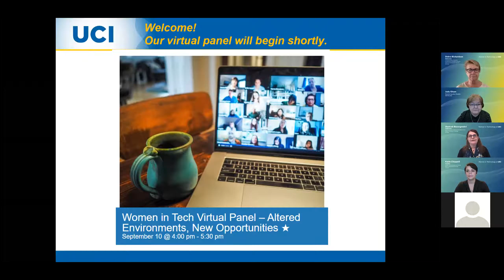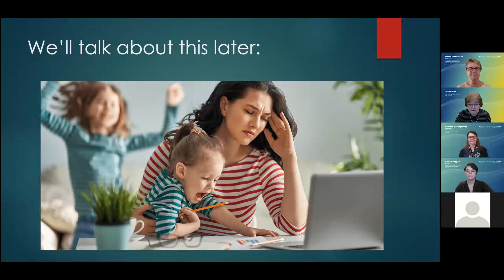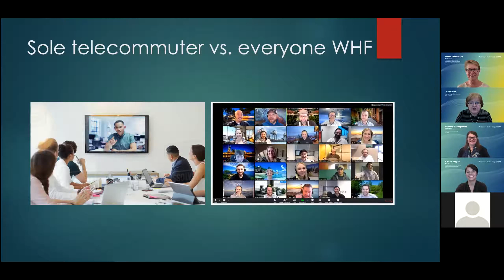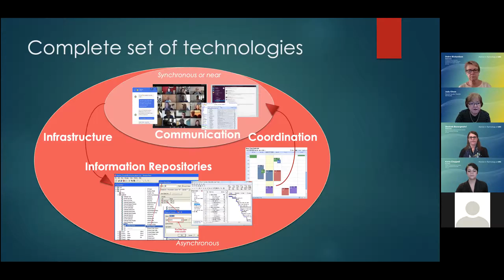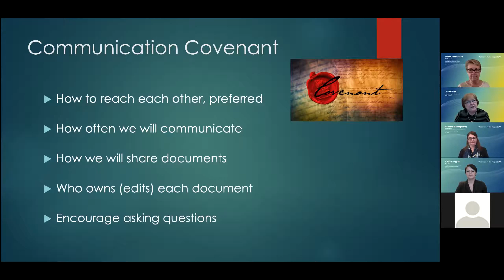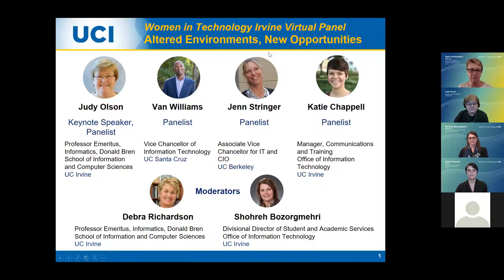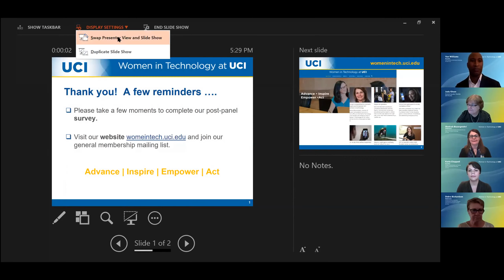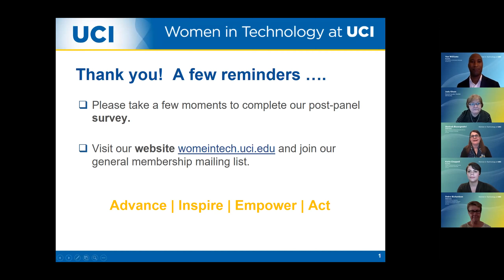Virtual Panel: Altered Environments, New Opportunities - September 10th, 2020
Thank you for joining us for a dynamic conversation exploring ways that women can adapt and thrive during this period of unprecedented change. Our inaugural event features a keynote delivered by an expert in remote workplaces, followed by a diverse panel sharing perspectives on finding and sustaining success following the (overnight) pandemic-driven shift to a virtual workplace.

Topics covered:

* Optimizing effectiveness in a virtual environment
* Unique challenges women are facing during this period – in the workplace, at home, in society
* Advancement and innovation

Key takeaways from the panelists:

* You have to speak up and ask – don’t disappear in the world of Zoom and remote work
* Continue to look for career and leadership opportunities in the midst of challenges and change
* Empathy is important as a people leader. Take a moment for gratitude.
* We need to find the time to continue to have conversation on diversity issues and bring in more voices

Please consider joining our mailing list to stay informed of our future events: